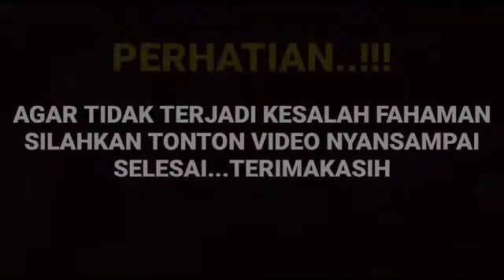Mengejutkan di awal malam pergantian tahun Arya saloka dan Amanda manopo terciduk berdua di tempat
__SEKIAN & TERIMAKASIH___